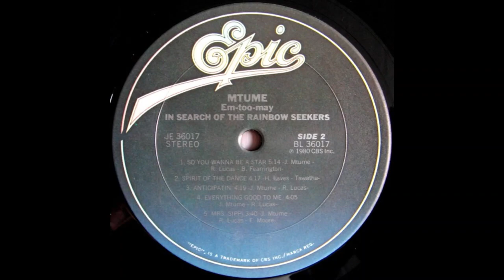Mtume-So you wanna be a star 1980